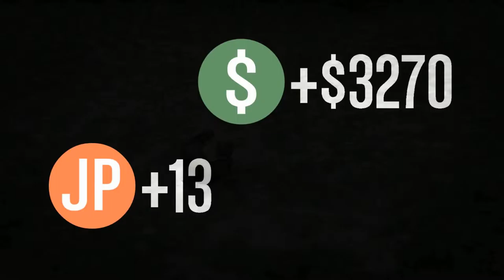Grand Theft Auto V Online #40